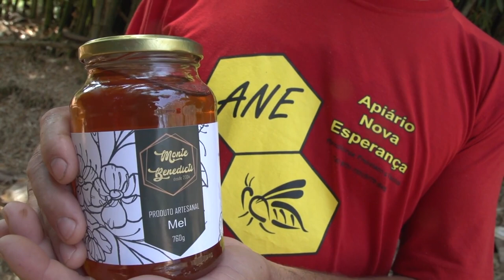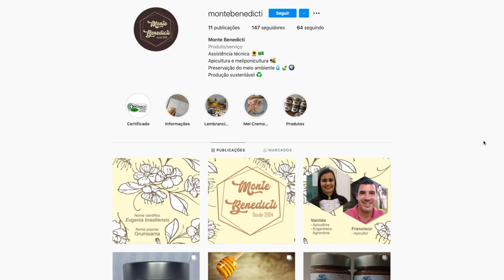Apicultura como um caminho para empreender - CONTE SUA HISTÓRIA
Cansada da rotina de dona de casa, Vanilda Santos encontrou na apicultura uma opção para ter um negócio próprio. Ela e o marido, Francisco Santos, captaram a primeira colônia de abelhas em 2004 e logo sentiram a necessidade de buscar mais conhecimento. Ela conseguiu uma bolsa na Graduação de Engenharia Agrônoma e, em 2019, colocou o aprendizado em prática. Com a ajuda do Sebrae, Vanilda formou uma cooperativa. Hoje ela é dona da Monte Benedict, em Taubaté, que tem como foco o crescimento sustentável, com manejo orgânico, respeitando o meio ambiente e garantindo a biodiversidade da Mata Atlântica.